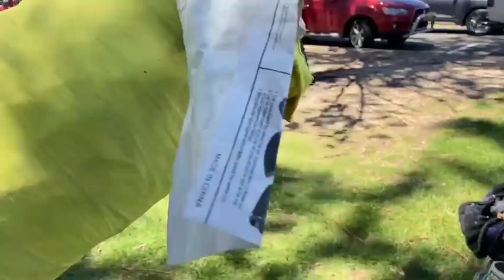A hot summer day spent at Wollongong Beach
summer day in my life
summer_day_in_my_life_vlog summer day at the beach 2020

Information about the girls retreat

L

RETREATS

DESTINATIONS

EXPERIENCES

GIRLS’ WEEKEND GETAWAYS FROM SYDNEY

POSTED BY MAT LEWIS | AUG 2019 | DESTINATIONS |

Sometimes, you need a weekend away with friends to relax, to reconnect, or just to escape the daily grind. However, it can be hard work to organise a group getaway – especially if you draw the short straw as the organiser! There are so many things to consider, like the best time to travel, where to go, what to do, and where to stay.
If you’re looking for ideas and inspiration for your next girls’ getaway, then we’ve got you covered. In this list, we’ve done the heavy lifting for you. We’ve found some of the best destinations and accommodation in New South Wales for a girls’ getaway that are all within three hours drive of Sydney.
Sydney Weekend Getaway Regions
 Central Coast | Hunter Valley | Blue Mountains | South Coast | Sydney

 Best Things to Do in Wollongong (Australia)

An hour south of Sydney, Wollongong is a coastal city bursting with beaches, magnificent natural scenery and inspiration for days out.
The city is jostled onto a natural coastal plain by the sandstone Illawara Escarpment, climbing to several hundred metres just inland.
A few attractions on this list take advantage of the widescreen views from the escarpment, while the Grand Pacific Drive meanders along the coastline and can leave you lost for words.
There are 17 surf beaches open in Wollongong in summer, all with free parking on the foreshore, and if the Pacific waves are too much the city has a few saltwater pools right on the seafront.
To mix things up you can head off to museums, zoos and an excellent water park, or retreat to a Buddhist temple complex or rich botanic garden.

1. Grand Pacific Drive

Source: Taras Vyshnya / shutterstock

Grand Pacific Drive

Wollongong is on a 140-kilometre coastal route, setting off from Sydney’s CBD and finishing up in beautiful Shoalhaven.
The route wends its way through the Royal National Park (second-oldest on the planet) past cliffs, cinematic beaches, tracts of coastal rainforest and up to countless places where you can step out of the car and take in the scenery.
One stretch sure to take your breath away is the Sea Cliff Bridge (2005), nearly half a kilometre long and snaking with contours of the sandstone cliff-face.
You can get out and walk or ride on the parallel paths, and there are lookouts on the cliff-tops so you can capture this manmade wonder and its Pacific backdrop from above.

2. Wollongong Botanic Garden

Source: Olga Kashubin / shutterstock

Wollongong Botanic Garden

In the highest part of Wollongong, on the delightful grounds of Gleniffer Brae Manor House is the city’s world-class botanic garden.
This is all set along a creek, feeding a small lake, and has important collections of native and exotic plants.
To name a small few, there’s a palm garden, rose garden, rainforest collection dryland garden, succulent collection and a garden for flowering trees and shrubs.
In the palm garden alone are more than 800, rare and endangered species, while the rose garden boasts all sorts of varieties and cultivars, from Hybrid Tea to Floribunda.
The Towri Bush Tucker Garden gives you an insight into the many plant species used in Aboriginal culture for food, shelter and medicine.
The Wollongong Botanic Garden is free to enter, has a gigantic children’s playground and puts on a whole programme of activities and events for the local community and visitors, ranging from guided walks to cinema screenings.

3. Wollongong Harbour and Lighthouses

Wollongong Harbour And Lighthouses

One of the prettiest sights along the coast is Wollongong Harbour, on a basin first dredged and carved out to ship coal from local mines in the 1890